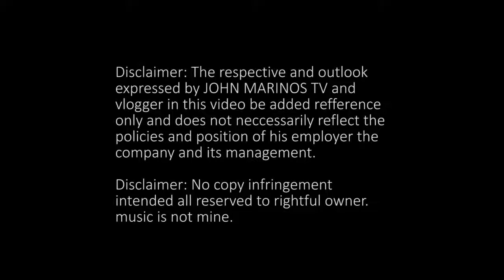BUHAY SEAMAN SA BARKO